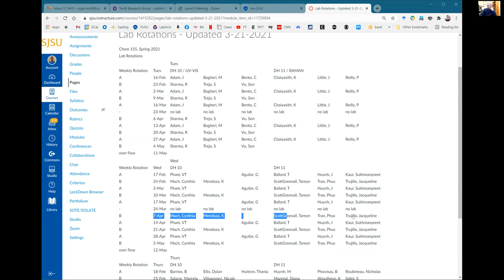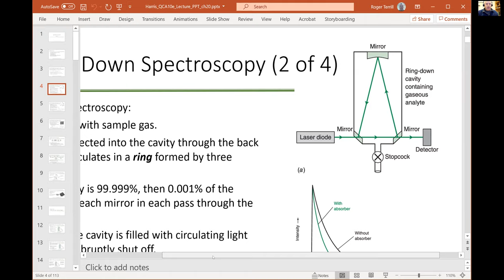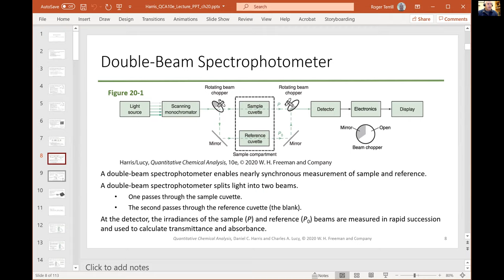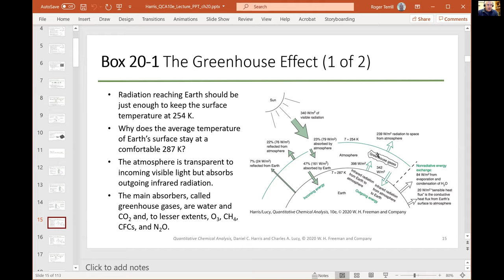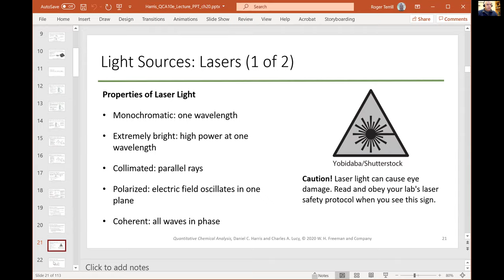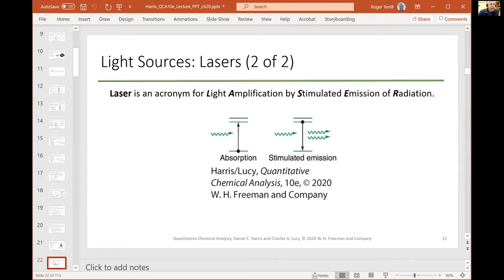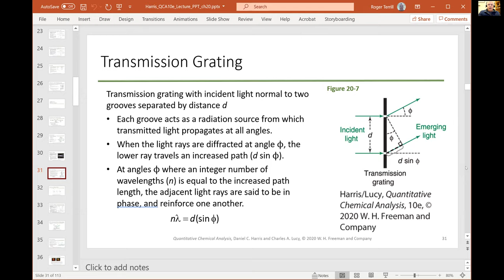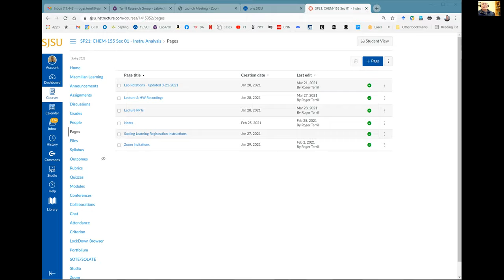2021-04-06 Chem 155 Lecture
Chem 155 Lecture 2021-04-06